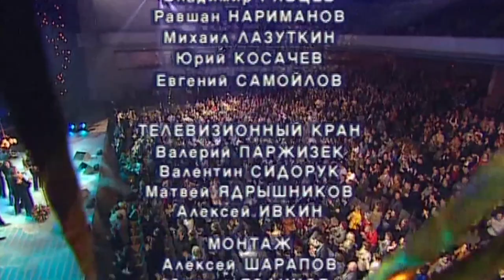Огонь любви - Горячие хиты для любимых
Трек-лист:

01. Фристайл - Ах, какая женщина 00:00
02. Виталий Аксёнов - Ждёт она меня ждет 05:33
03. Юрий Лоза - Плот 09:39
04. Вячеслав Московкин - Обожаю такую 14:39
05. Саша Стаканов - Наденька 17:50
06. Рождество - Птичка моя на проводе 21:22
07. Влад Корнилов - Лёд и огонь 27:21
08. Олег Шаумаров - Видишь, я здесь 30:27
09. Александр Курган - Спасибо тебе 34:01
10. МурKISS feat. МАФИК - Сердце пополам 37:47